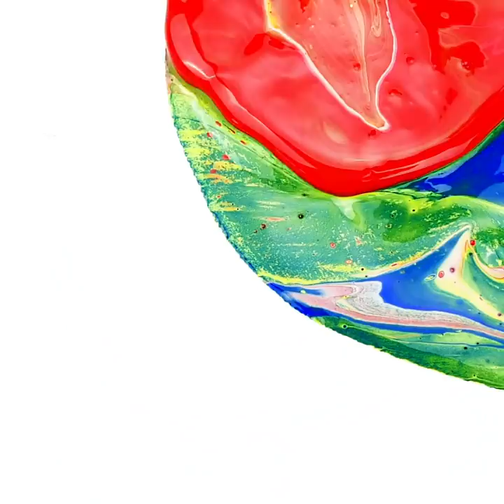27 AMAZING PAINTING TECHNIQUES TO CREATE A REAL MASTERPIECE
TIMESTAMPS:
00:00 Rainbow sponge painting
00:32 Silhouette flower art
01:15 Hair dryer art
02:35 2-color gradient painting
03:40 Cherry blossom collage art